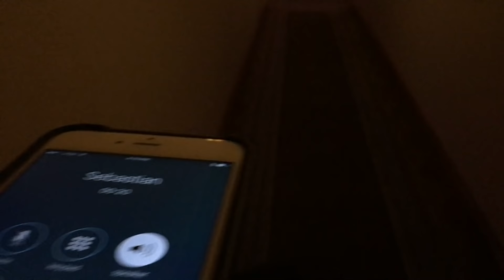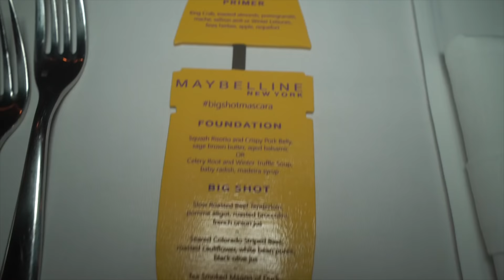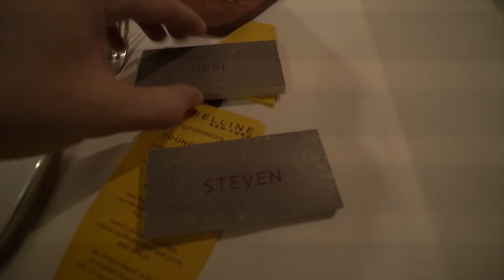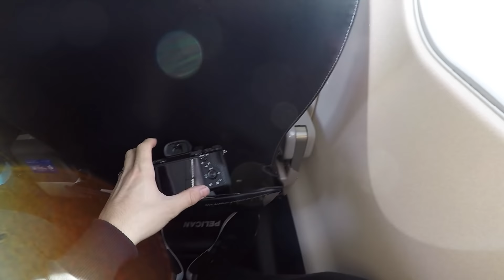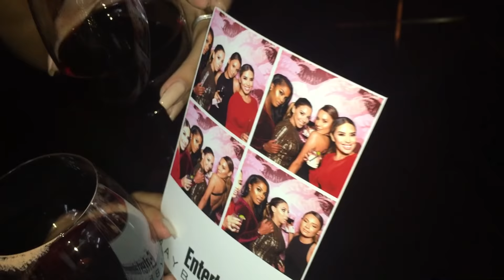ASPEN, COLORADO | THE PERKINS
Thank you for all your support and we look forward to the next one.

🎧 MUSIC USED 🎧

Frank Pierce - True Love (feat. Lex)

NEW vLog Camera (SONY A7SII)